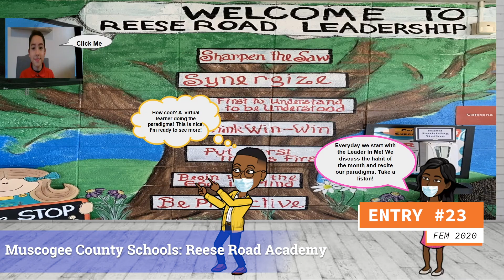#23 - FEM 2020 Virtually Unstoppable Contest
"Great Happens Here!"
Muscogee County School District: Reese Road Leadership Academy
Note: This file does not include sound.